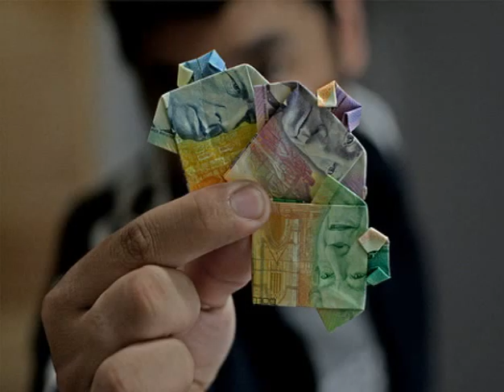birthday gift ideas for teens